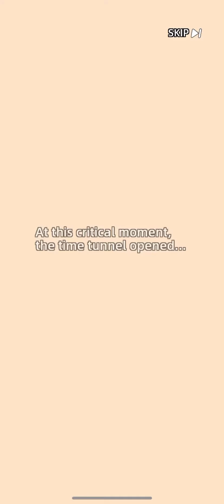MINI CIVS MOBILE TOWER DEFENSE RPG GAMEPLAY TUTORIAL NO COMMENTARY IOS IPHONE XR 2020